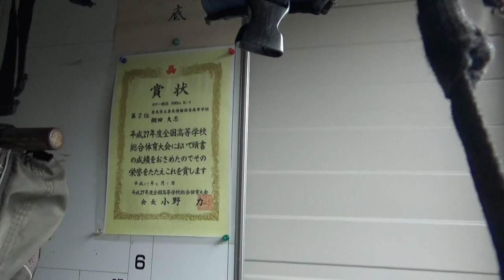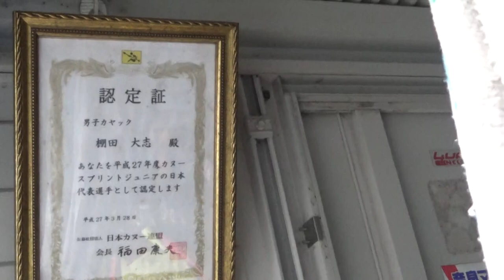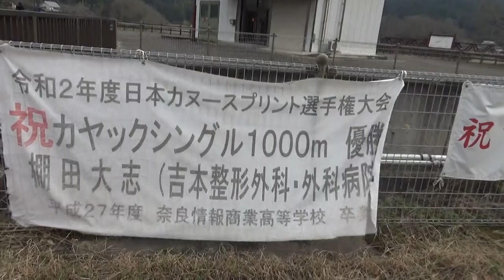２０２２年１月４日 練習中の 棚田大志さんに 邪魔しながら色々聞いてみた 頑張ってね 応援しています。倉橋ため池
今日は赤坂天王山古墳の石室に　トライしに来ましたが　ライトが見当たりませんので　倉橋ため池に水位でも見ようと　寄ってみましたら・・・